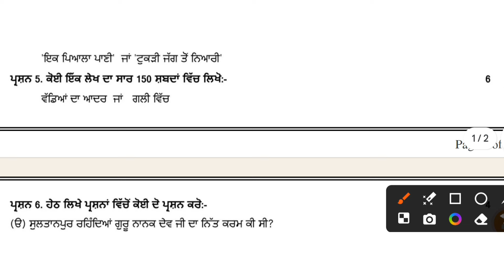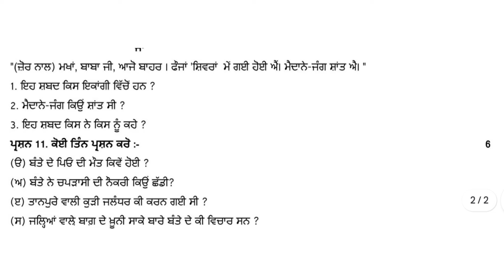Pseb 9th class Punjabi a final paper 2024, 7 ਮਾਰਚ 2024 9th punjabi a paper solution 2024